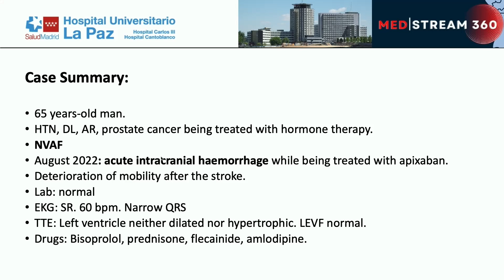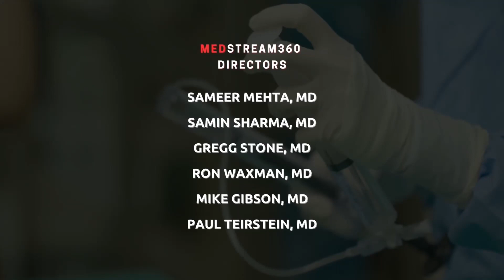Mitral Valve Repair Procedure With MitraClip And Procedure Guide By TEE